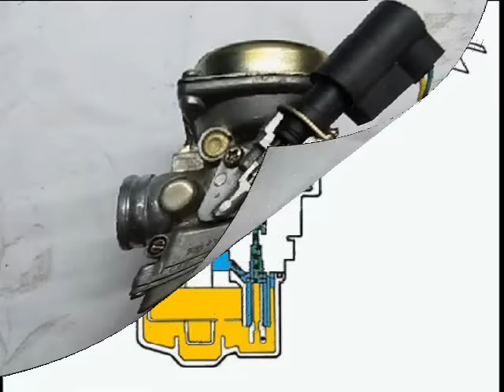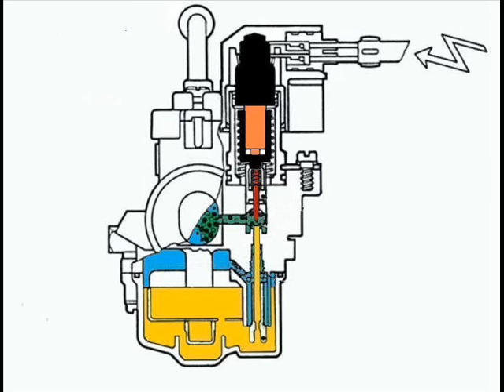HasSse - Automatchoke funktion och rengörning (2+4 takt)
Mer utförlig beskrivning finns i text form i länken nedan

Justera din Automatchoke? se länk nedan

I korthet så fungerar automatchoken på det här viset:
när moppen är kall så släpper choken in extra bensin
när du startar moppen matas choken med 12volt "pinnen" går ut och stryper det extra bensinflödet
efter ca 3-5 min är "pinnen" helt ute och choken därmed frånslagen
M.a.o rycker du ut kontakten till choken är den PÅ hela tiden.

Olika felsymptom p.g.a krånglande choke
Moppen svår att starta - förmodligen har "pinnen" fastnat ute
Moppen börjar "blöddra" under färd - förmodligen kärvar "pinnen" eller ingen spänning till choken

Övrigt
Automatchoken som beskrivs i guiden är från en CVK förgasare men de flesta automatchoker jobbar efter samma princip.
Dock kan du inte räkna med att "pinnen" går ut till samma längd på alla automatchoker
Pinnen sticker ut ca 19mm från plasten till nålspetsen
Den matas med 12Volt från laddspolar/svänghjulet inte direkt från batteriet
Det går oftas att justera utsticket på "pinnen" genom att vrida på nedersta plastdelen på choken

Guide i textform med detaljerade tips finns på länk nedan

Kolla in mina moppar här
TMS 4-taktare
//HasSse666